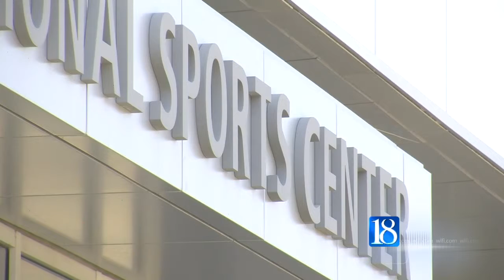Purdue student enters guilty plea to avoid deportation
A Purdue student pleaded guilty to voyeurism to avoid being sent back to Germany.